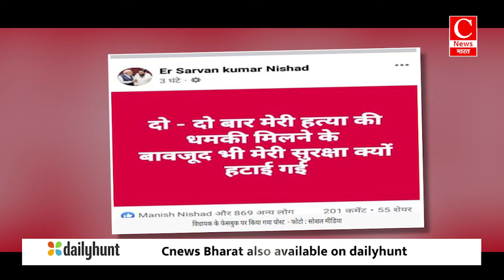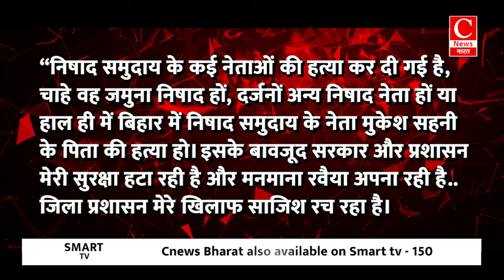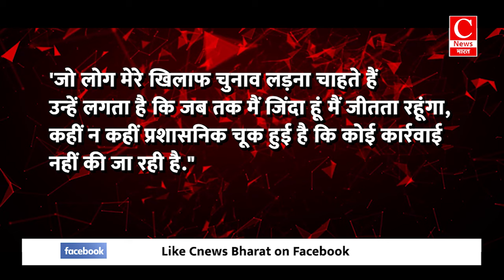केशव के बाद अब बगावती हुए सीएम योगी के दो विधायक || Cnews Bharat